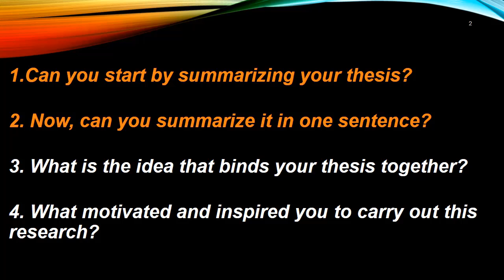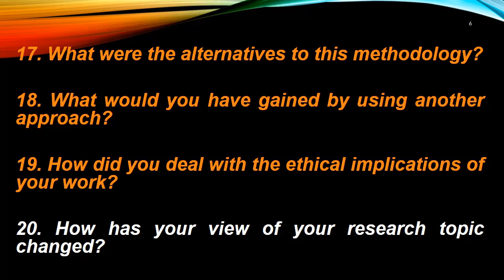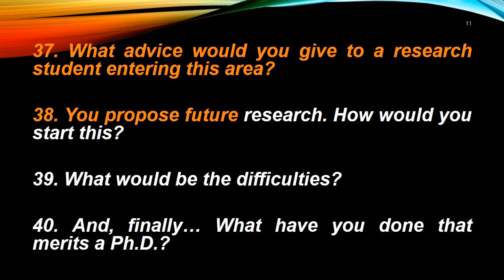BIG PROBLEM OF PhD. SCHOLARS | 40 POTENTIAL QUESTIONS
In this video, I had provided a list of most common Questions that are asked to any PhD scholars when s/he presents the thesis. When you go to submit your thesis, keep in mind these questions and prior prepare answers for them. When you are prepared for all these questions, chances are high that you will present it confidently.